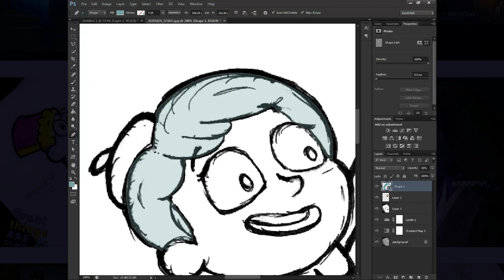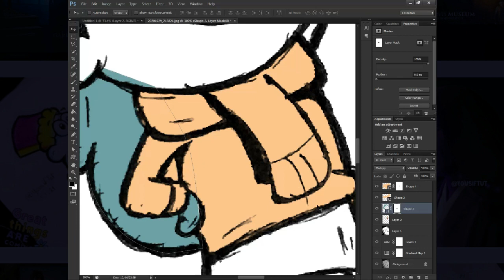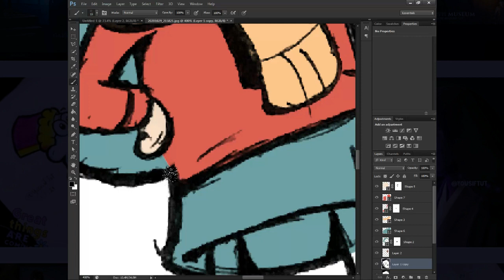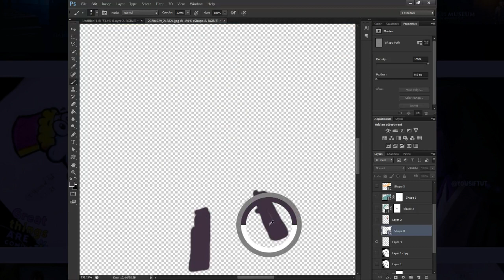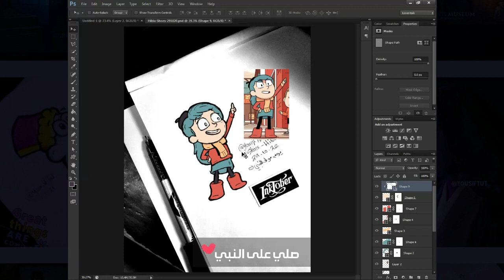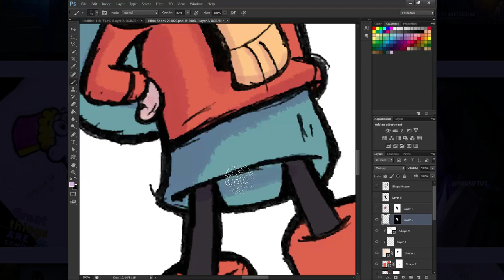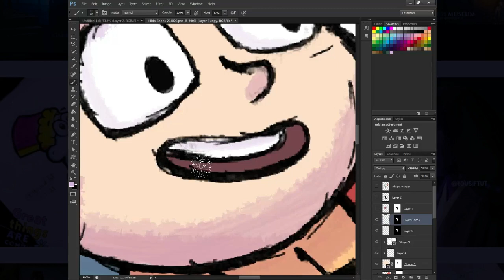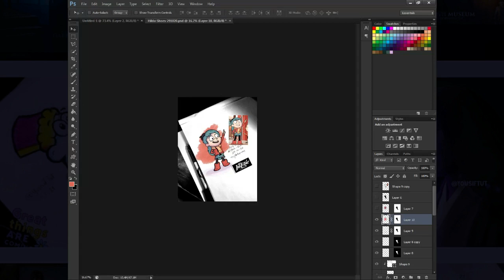Hilda - Digital Painting - Yousif TUT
♥ اللهم صلِّ وسلم على سيدنا محمد واله ♥